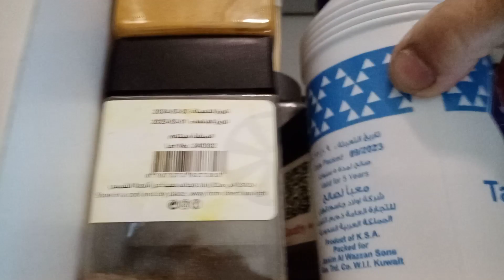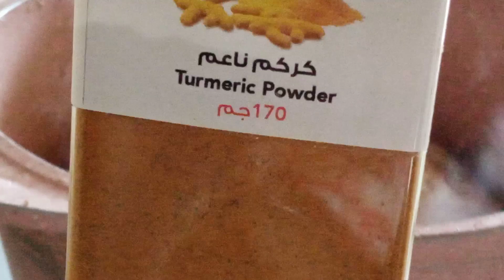Part#1 paano maghanda ng ( Fried chicken) ala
This video content paano ioaghanda ang pride chicken nocopyrigh intended all can watched @DEVINEJOVENCHANNEL